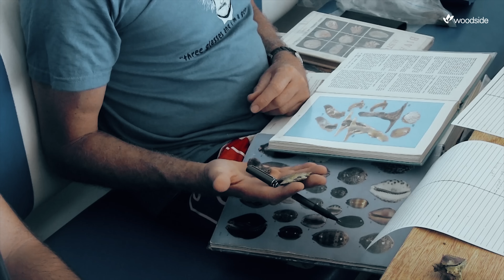Journeys of Discovery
With many of our activities adjacent to unique and remote locations, we’ve chosen to collaborate with some of the world’s leading research organisations to understand how these environments function.